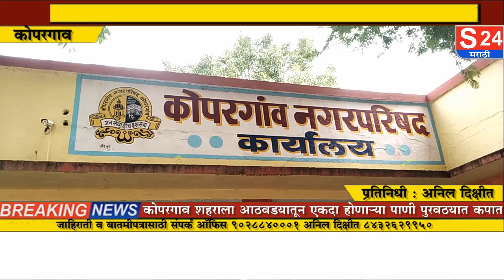कोपरगावकरांना आठवड्यातून एकदा पाणीपुरवठा अन त्या पाण्याच्या वेळेतही आता होणार कपात...